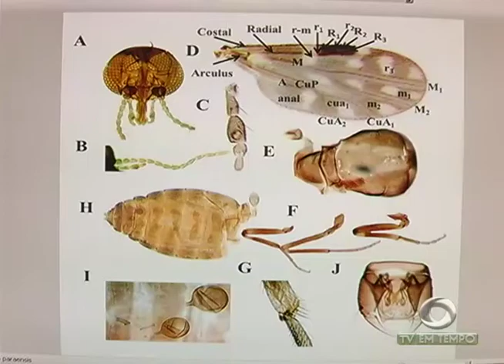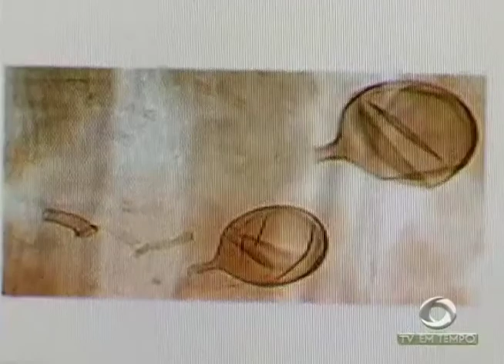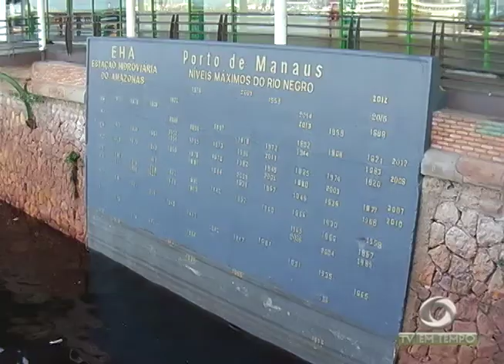Nível do rio negro recua e preocupa autoridades por causa do lixo e da água contaminada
03º BLOCO JORNAL 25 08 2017 - Nível do rio negro recua e preocupa autoridades por causa do lixo e da água contaminada